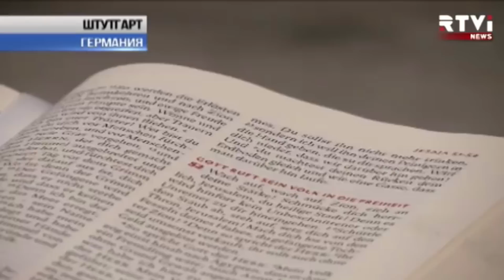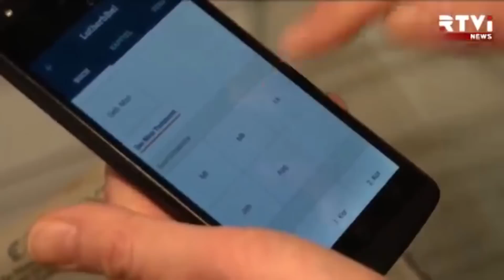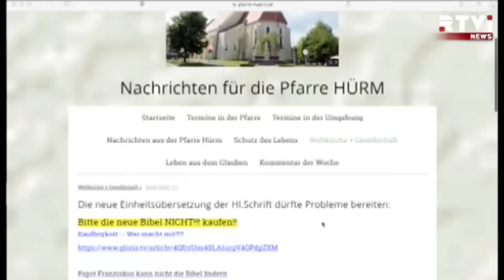Библию переписали под современный лад..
Исторический момент 2017г. Библия изменена на 40%